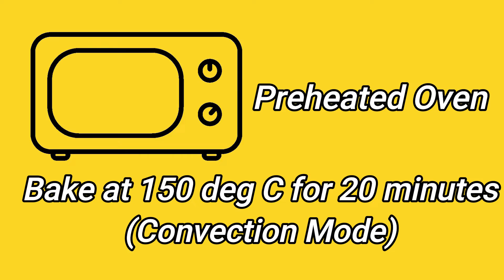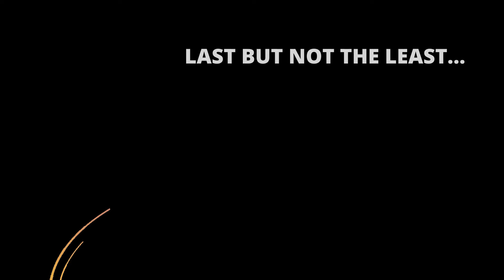Apple Pie Recipe for New Year Celebration | Eggless Apple Pie Recipe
If Pie Dough is ready then, it takes only 30 minutes to prepare this Eggless Apple Pie Recipe.
I prepared Pumpkin Pie and with the left over dough I prepared Apple Pie. Apple Pie recipe is very simple and easy .

Video Chapters :
0:00 Apple Pie (Intro)
0:36 Rolling of Pie Shell for Apple Pie
0:56 Cutting of Pie Shell
1:37 Arranging Pie Shell in Baking Dish
2:02 Baking
2:14 Preparing Apples for Apple Pie
4:31 Arranging Apple Pie
5:04 Final Baking of Apple Pie
6:13 Preparing Dough for any Pie
Must watch for cook enthusiasts -

Cooking "Delicious Khana Jhatpat Banana's recipes", show me your photos at

Apple Pie Recipe for New Year Celebration by Delicious Khana Jhatpat Banana
Welcome to Delicious Khana Jhatpat Banana

My name is Nutan Dutt. I am an Electrical Engineer by qualification and profession. After a long and fulfilling career, I finally decided to pursue my life-long passion & hobby of cooking. Come to my world of cooking and I welcome you all into my tiny kitchen where let’s all enjoy cooking.

List of Ingredients for this Apple Pie Recipe

Apple 1
Powdered Sugar 1 tbsp
Lemon Juice of 1/2 Lemon
Cinnamon Powder 1/2  tbsp
Unsalted Butter 1 tsp

I used left over Dough from Pumpkin Pie, so I am sharing dough proportion from there.
(Proportionately you can reduce the quantities as per your requirement)
Powdered Sugar 100 gms
Frozen Butter 200 gms
Chilled Water 4-5 tbsp